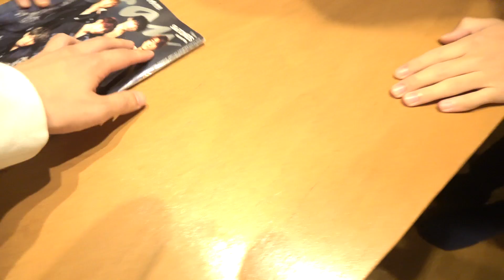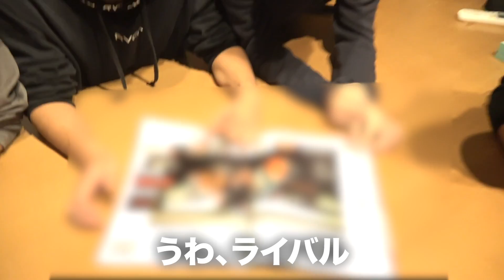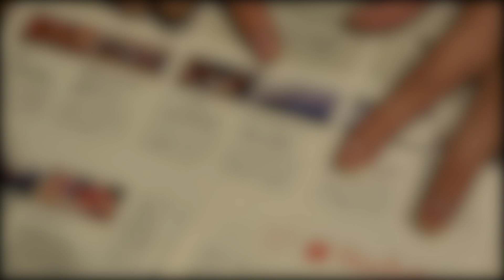ananに載りました